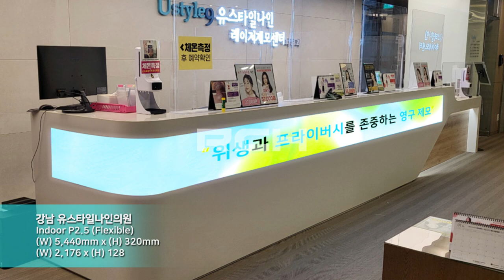[RCH] 강남 유스타일나인의원 (U-Style 9 Clinic in Gangnam LED display)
[Specification]

LED Module : Indoor P2.5mm (Flexible)